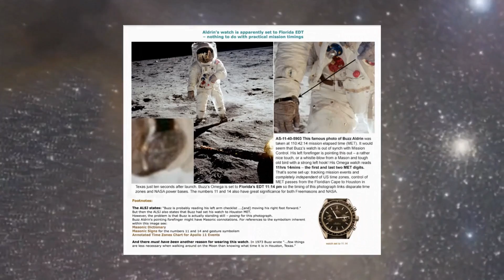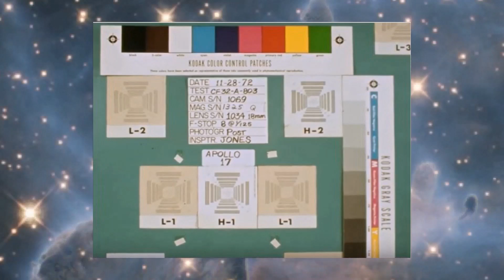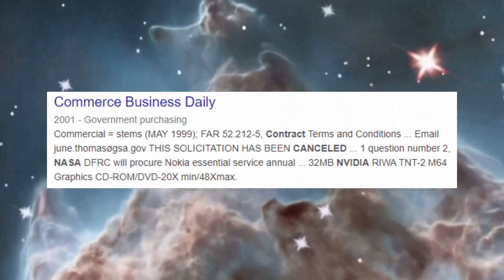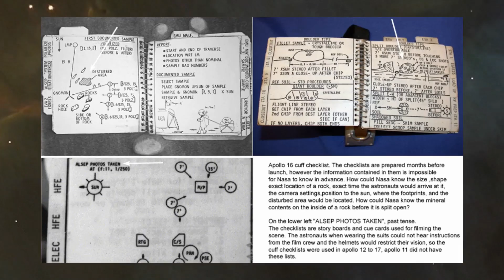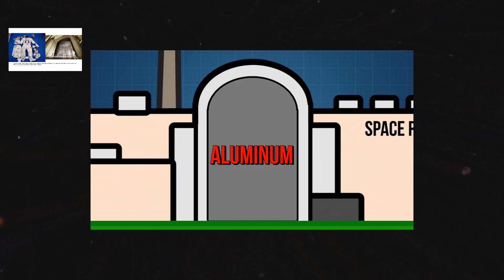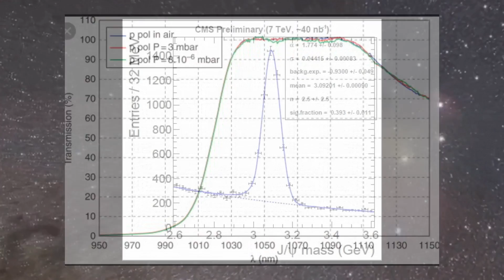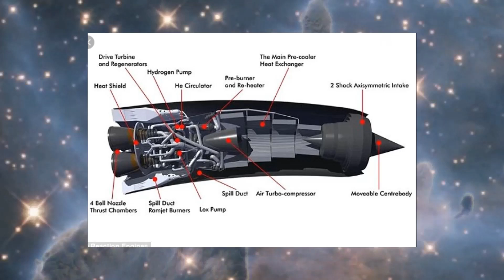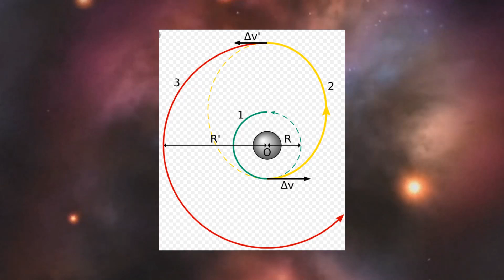"Fly Me To The Moon" With Scott Henderson Part 2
Fly Me To The Moon, is hosted by Michael Decon and co hosted by Don Campbell.
The original talk show can be found at Michael Decon's channel below;

This video provides the best evidence to date that the Apollo missions were fraudulent in nature, from the film photography, right down to the space suits.

for the best moon hoax videos available on the World Wide Web!

for a FREE 45 page preview of "HIDING A HOAX IN PLAIN SIGHT" by Randy Walsh.